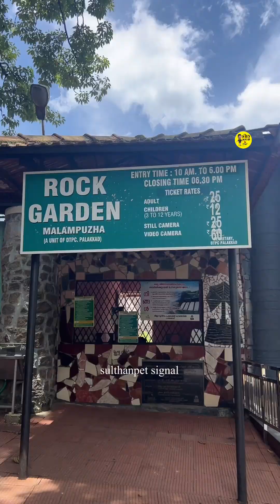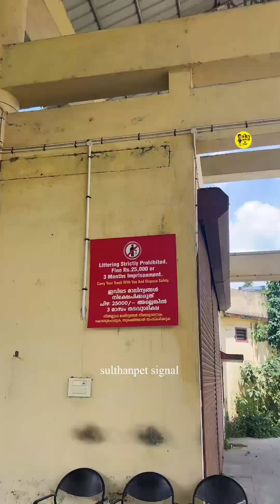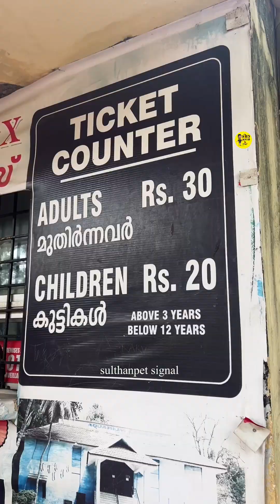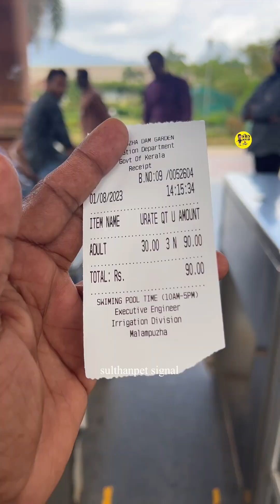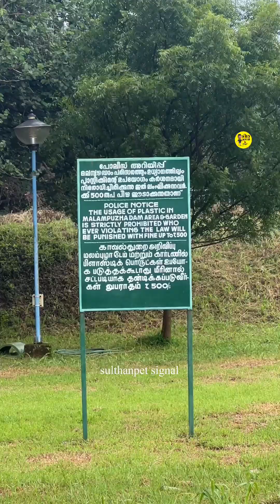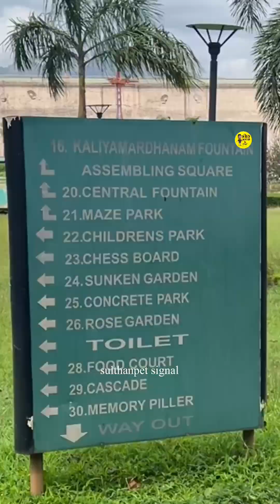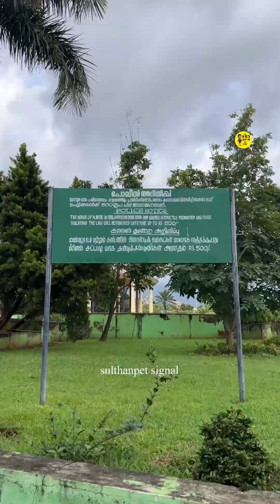കേരളത്തിലെ വൃന്ദാവനമായ മലമ്പുഴയുടെ ഇപ്പോഴത്തെ അവസ്ഥ..